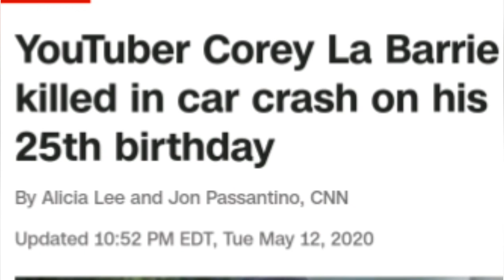DEG DEG: YouTuber Caan Ah Oo Maanta Geeriyooday